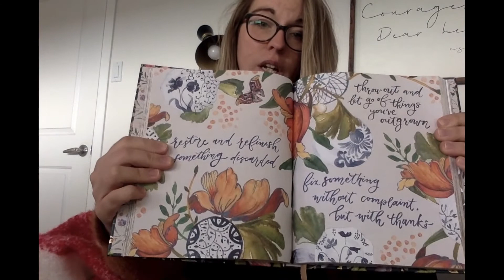Ministry Moment for Women - Week 8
Join us here tonight at 8 pm for a special Women's Ministry devotional video by Cher Dombowsky! You're sure to be inspired and blessed!